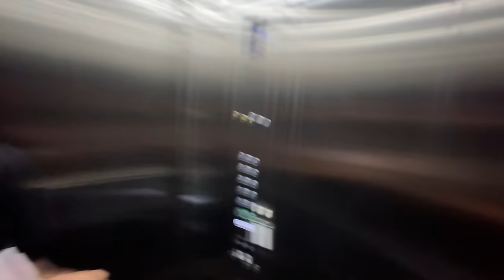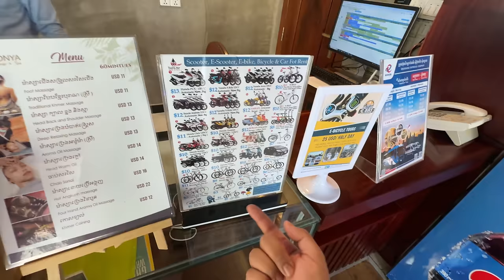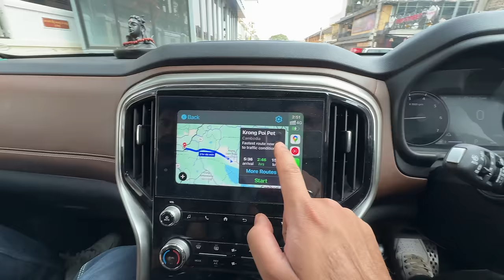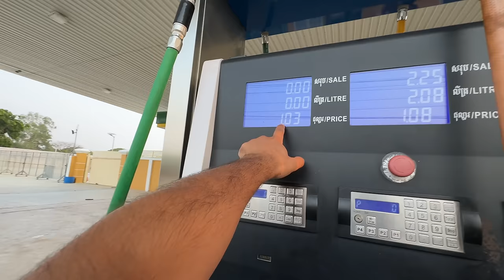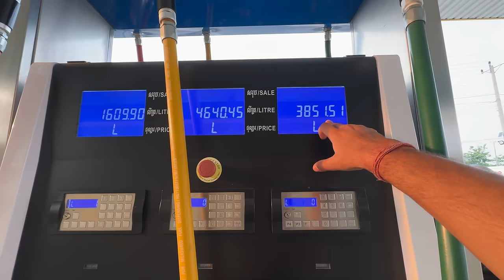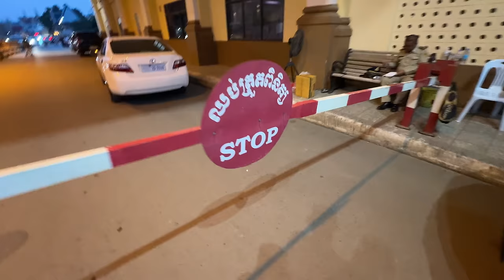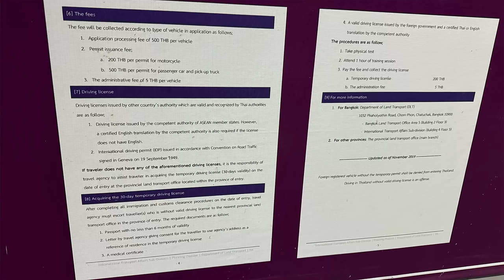Thailand Custom Officers Ne Scorpio-N Ko Seize Kar Liya 😭 |India To Australia By Road| EP-83